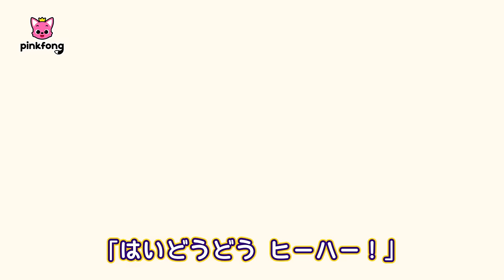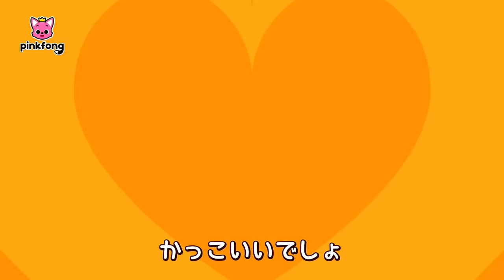ハロウィン🎃チュンバラ・カチュンバラ・ダンス | ガイコツの歌 ほかリトミック体操 | ハロウィンソング | ベイビーシャークとピンキッツ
00:00:09 チュンバラ　カチュンバラ　ダンス
00:02:47 ハロウィンサメのかぞく
00:04:22 ハロウィンコスチューム
00:06:14 もっともっと サメのかぞく！
00:07:39 8-Bit サメのかぞく
00:09:10 ゆびあそびサメかぞく
00:10:39 しあわせな ちびザメ
00:11:40 げんきな ゾウさん
00:12:48 どうぶつのともだち
00:14:18 じしんと たいふう
00:15:25 どうぶつのかぞく
00:16:46 こどものひ ちびザメ
00:18:11 どうぶつステージ
00:19:30 チュンバラ　カチュンバラ　ダンス
00:22:09 ハロウィンサメのかぞく
00:23:43 きょうりゅうそっくり
00:25:04 ナンバーワン
00:26:19 きょうりゅうじだい
00:27:32 どうぶつえんにいこう
00:29:00 ろっぴきの おさかな
00:30:17 サメかぞくのバンド
00:32:04 ちびザメ こもりうた
00:33:36 うんてんソング
00:34:36 キラキラ ちびザメ
00:35:43 どうぶつのけっこんしき
00:36:54 ほかほか　ヒトデパン
00:37:49 ちびザメ はが ぬけたよ
00:39:02 はたらくくるま
00:40:08 きょうりゅうパレード
00:41:16 ちびカー
00:42:56 ハクナマタタ
00:44:22 チュンバラ　カチュンバラ　ダンス
00:47:01 ハロウィンサメのかぞく
00:48:35 しょうぼうしゃ
00:49:50 ちびザメ どこかな？
00:50:37 パトカー
00:51:49 いないいないばあ
00:53:11 トイレのうた
00:54:26 きをつけなくちゃ
00:55:33 おさるバナナ
00:57:03 サメのかぞく
00:58:26 しゅっぱつちびバス
00:59:51 ショベルカー
01:00:45 きしゃ
01:01:52 きょうりゅうごっこ
01:02:50 ティラノサウルスレックス
01:04:16 ライオン
01:05:16 ジャングルブンブン
01:06:55 しっぽはどこ？